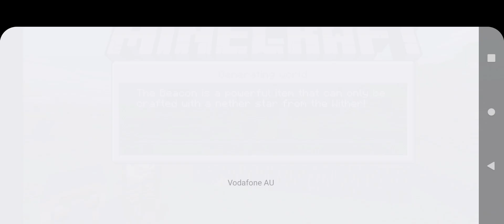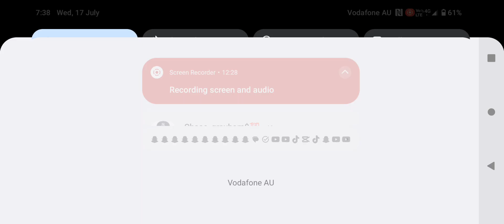finding a village (idk)